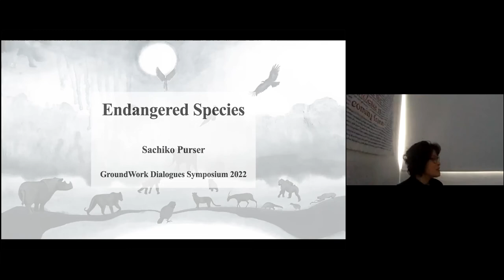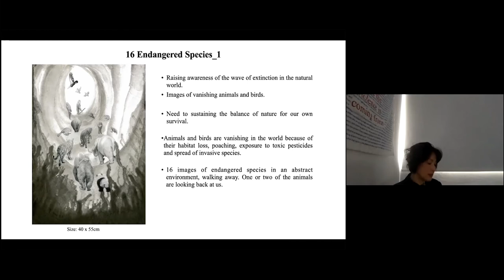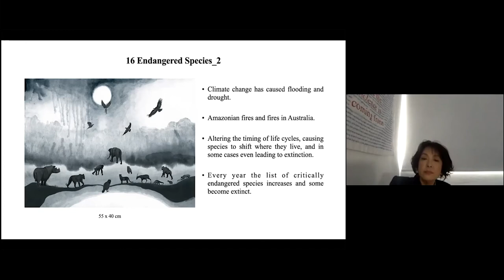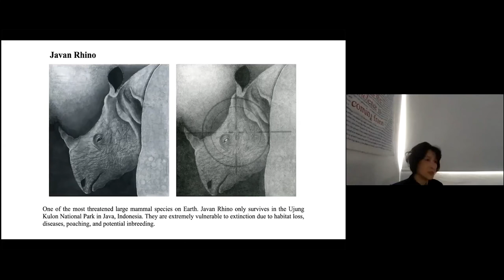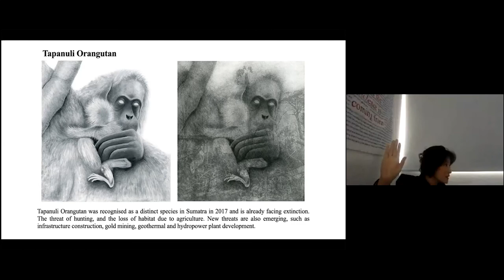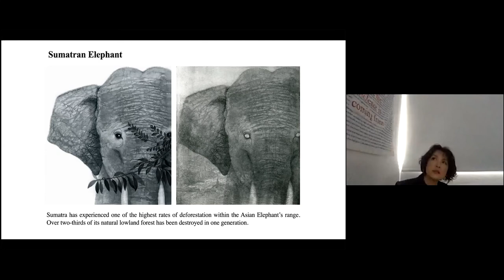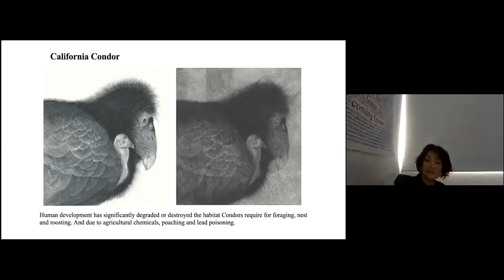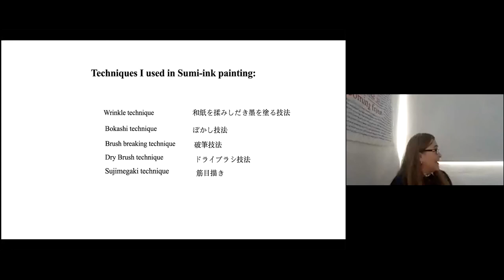GroundWork Dialogues Symposium - Sachiko Purser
GroundWork Dialogues Symposium 28th Feb–4th March 2022
Days Theme: Displacement
Sachiko Purser
Endangered Species

Sachiko Purser is a Cambridge based artist and printmaker. She was born and raised in Kyushu, in the southwest of Japan, in an environment which was close to nature and to animals – both of which have had a major influence on her. Purser graduated from Cambridge School of Art in 2015, obtained an MA in Children’s Book Illustration, and recently completed for an MA in Printmaking. She is passionate about nature and the environment, especially the welfare of animals and birds. She combines traditional techniques such as Japanese wood engraving and Sumi-ink painting with a contemporary perspective of printmaking and digital techniques to create mixed organic-technological hybrids.